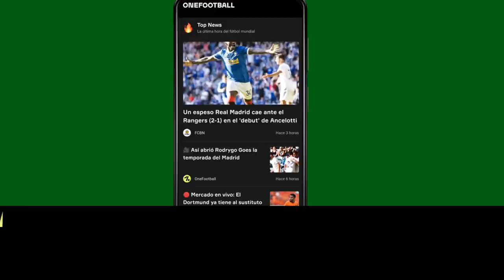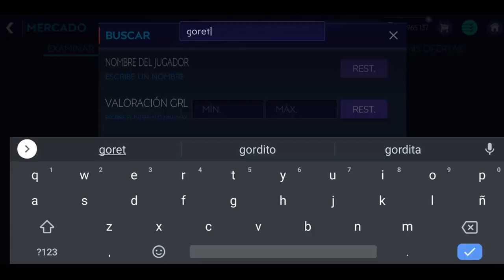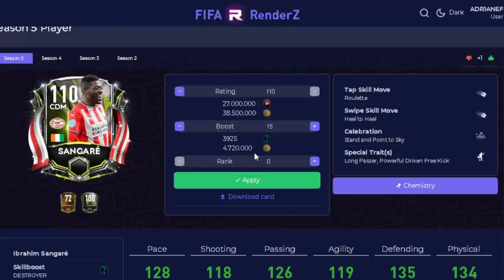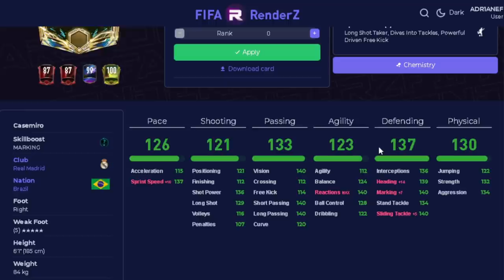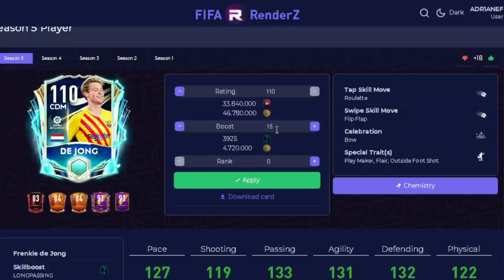TOP 5 MEJORES MCD DEL JUEGO!! ESTOS SON LOS MEJORES? FIFA 21 MOBILE